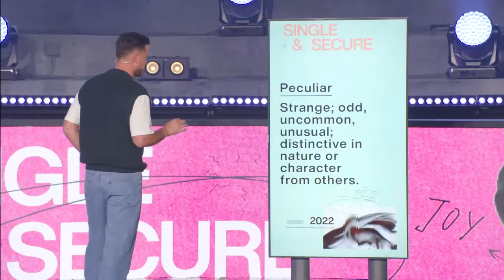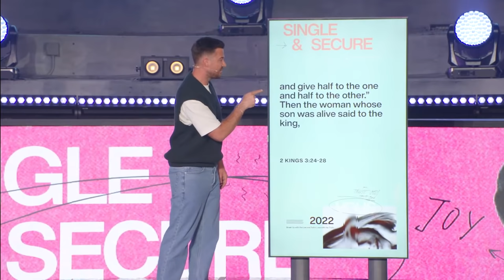Be Peculiar — Single & Secure — Rich Wilkerson Jr.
What you behold is what you seek to become.

Pastor Rich Wilkerson Jr. continues part 3 of his Single and Secure collection of talks, titled "Be Peculiar." When media and culture try to define us, we must use God's word to differentiate who we are. We become everything God has called us when we seek God first.

To discover more Single & Secure content check out Pastor Rich Wilkerson Jr.’s new book available now at intothenight.com

Section Titles

0:00 Intro
1:12 1 Peter 2.9-10 Peculiar people
5:05 Media’s depiction of Christians, fathers
7:03 Life with Jesus is an adventure
8:20 What makes you stand out is what’s inside of you
10:10 Be peculiar, be odd, be different
13:42 Value vision over fantasy
18:08 We learn from Disney and create fairytales
23:10 We get our vision from porn and make people objects
28:12 Frustration is an indication of the vision
30:06 Peculiar people choose wisdom over experience
35:41 2 ways to get wisdom
36:50 The value of failing is learning, the value of learning is improving